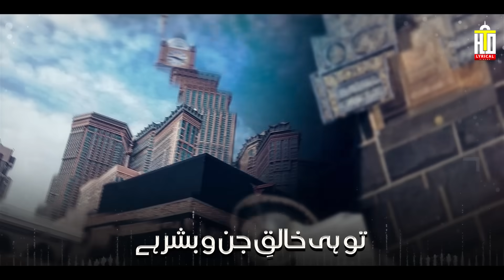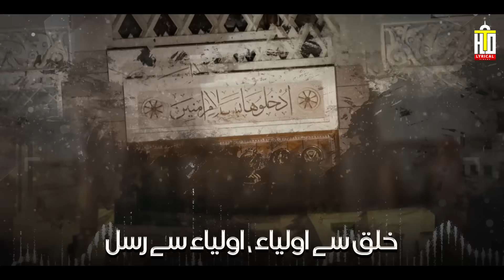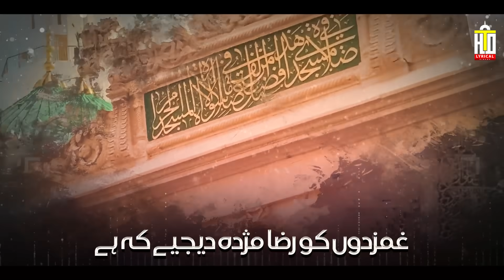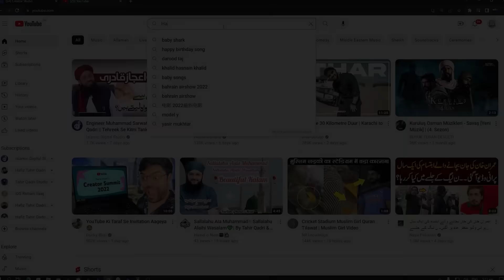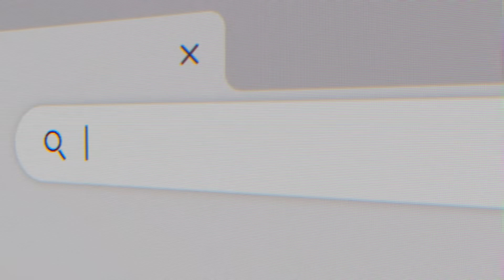Special Medley of Hamd, Naat & Manqabat | Hafiz Tahir Qadri | Hafiz Ahsan Qadri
This Eid Milad Un Nabi 2023,  Hafiz Tahir Qadri new Naat Kalam is here to make this Rabi ul Awal 2023 more blissful and divine. The beautiful Naat and Manqabat medley is a mesmerizing collection to celebrate the birth of our holy prophet (P.B.U.H). The best of worship would be offered on the holy night  for it brings an opportunity to repent and abstain and embark on a new journey which will bring us closer top Allah.